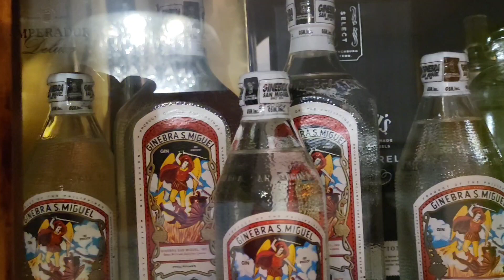Getting together with friends from Alberta | Buhay Canada 🇨🇦